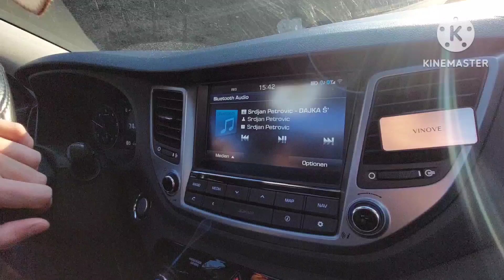Srdjan Petrovic - DAJKA Š UNŹE BUZLJI ( COVER - Dejan Krcoba)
text: Suzana Covikanovic
melodija: Boban Martinovic
harm: Dragan Zikic
sax: Sasa Caranovic
studio: "ZIKIC SOUND"